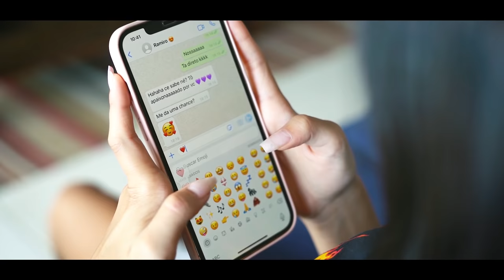Millena & Manu Maia - Contatinho Chama (Clipe oficial)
Millena e Manu Maia - Contatinho Chama (Vídeo Clipe)

CONTATINHO CHAMA
Compositora: Michelle Maia

Eu já quis me envolver
Mas você colocou tudo a perder

Aquele garoto era tudo de menos leal
Se achava o dono do mundo
Mas se deu muito mal

De você eu podia até gostar
Mas conheço esse tipo ruim de apostar

Não, não me leve a mal, não
Dessa história eu já conheço o final, o Final

Já quis namorar
Mas agora não quero mais

Achou que eu era boba
Mas eu te faço de bobo
Enquanto você engana
Meus contatinho chama

Chama, chama, chama
Meus contatinho chama

FICHA TÉCNICA
Direção Geral: Michelle Maia @michellemaiaoficial
Produção Musical: Estúdio Seven @estudioseven7
Produção Áudio Visual: Maia Produções @maiaprodutora

CONVIDADOS
Henrique Tury @euhenriquetury
Guilherme Lima @guilhermelima.ofc